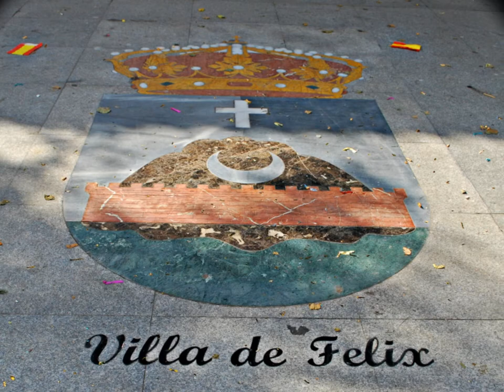Felix.-Almeria Turistica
Felix es un municipio español de la provincia de Almería, Andalucía. En el año 2010 contaba con 643 habitantesFelix es otro pueblo de honda huella árabe, otra de las claras pervivencias de la España de Al Andalus, tanto que está situado frente a un cerro llamado de la Matanza por lo que allí sucedió en 1568, cuando los moriscos asediados y al borde la derrota prefirieron el suicidio arrojándose desde los riscos de la montaña a la humillación y el sometimiento. En 1836, Vícar se independizaría y se constituiría como municipio. En 1989, La Mojonera se independizó de él convirtiéndose en un pueblo independiente. Posee un manantial, cuyas aguas son delgadas y sanas, y bastante famosas en toda la provincia de Almería, aunque no es de esta agua de la que se abastece la población, sino de otra, procedente de unas minas situadas en la Sierra de Gádor.Felix es otro pueblo cargado de sencilla belleza, como se advierte a simple vista desde la carretera o desde las cumbres de la sierra. Blanco y flanqueado por un apreciable arbolado que parece sostenerlo desde abajo, está presidido por un castillo árabe del siglo XI, recientemente restaurado, que domina la Bahía de Almería y que da idea de la importancia que el pueblo llegó a alcanzar en el sistema defensivo de la capital en tiempos de los árabes. Su mirador ofrece, por lo tanto, una de las más privilegiadas y recomendables vistas de la provincia. Igualmente espectacular es la visión desde la plaza, en la que destaca, además del horizonte que se domina, la iglesia de la Encarnación, una de las más interesantes de todo el Poniente almeriense, un templo que centra, por su sólido aspecto, el perfil del pueblo y que, levantado sobre la antigua mezquita musulmana, data del XVI.